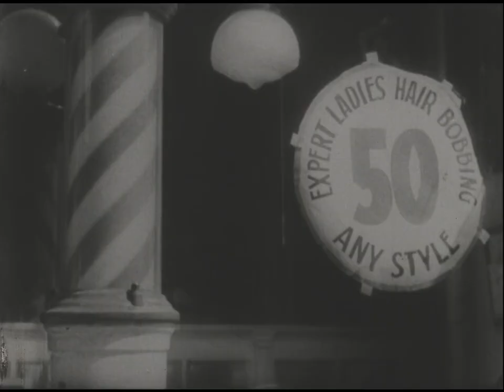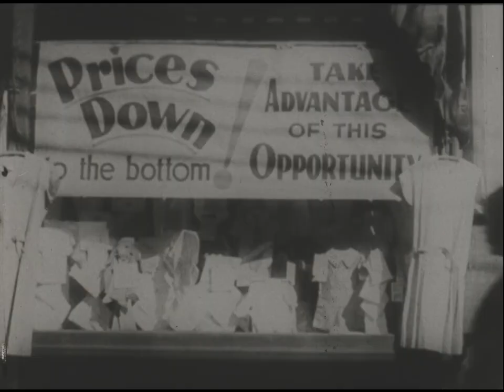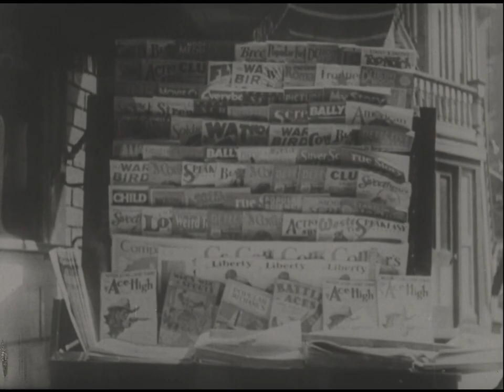Jay Leyda's : A Bronx Morning (1931 Found Footage, Original Black & White Film)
Explore the essence of a Bronx morning in this captivating black and white film from 1931. A blend of documentary and avant-garde experiment, it captures the bustling streets and architectural abstractions of the era. Delve into the vibrant vision of children's games and adult commerce, unveiling the Bronx's unique essence. Created by a 21-year-old filmmaker, it's a testament to early moviemaking's artistry and innovation.

Source :
Leyda, J. & Glenn Photo Supply Film Distributor. (1931) A Bronx morning. [United States: s.n., : United States: Glenn Photo Supply presents] [Video] Retrieved from the Library of Congress,